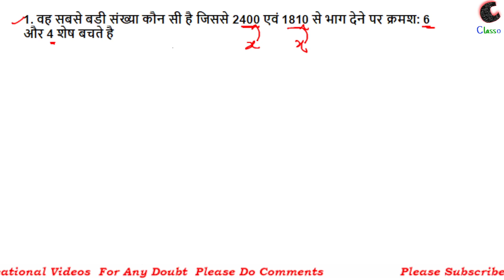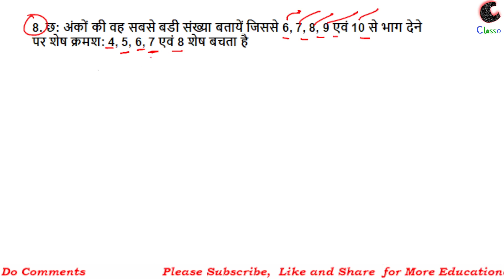Maths Important Questions HCF & LCM For RRB Group D NTPC SSC And Other Exams || Classo || Part-04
Hi Everyone,
                     In this video we will learn  Some most Important Questions related to HCF and LCM ( jo bar bar exam me puchhe jate hai ) this is part-04

          Team "Classo"